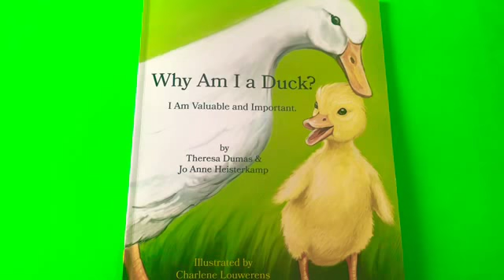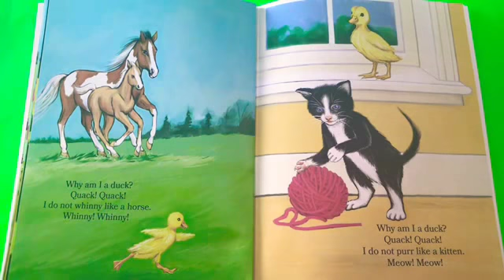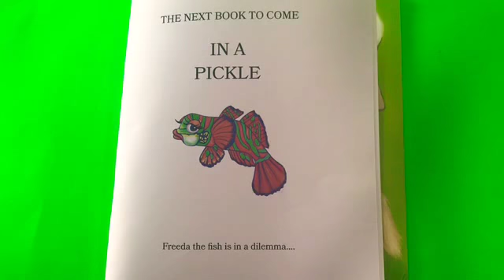Why Am I A Duck? "I Am Valuable and Important" By Theresa Dumas & Jo Anne Heisterkamp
Little Duck has become aware that he is unlike many of the creatures in his environment. He compares his qualities to those of his comrades and questions and value of his own worth. He discovers he truly is valuable and important.

Written by Theresa Dumas & Jo Anne Heisterkamp
Illustrated By Charlene Louwerens